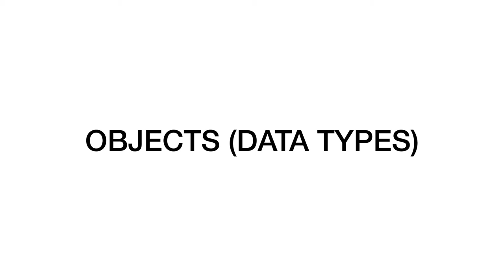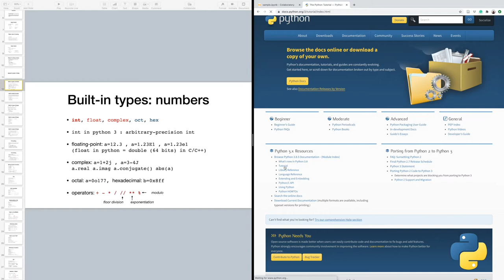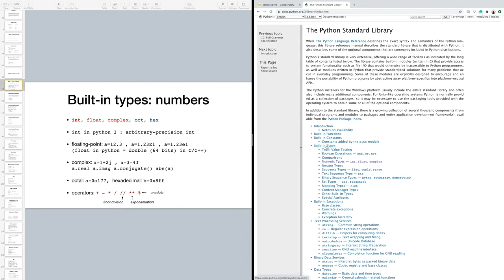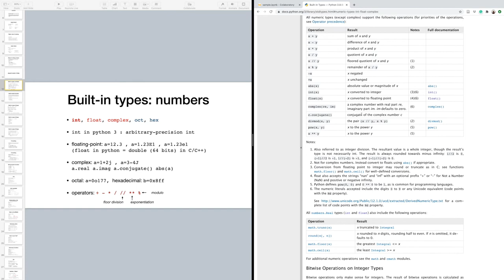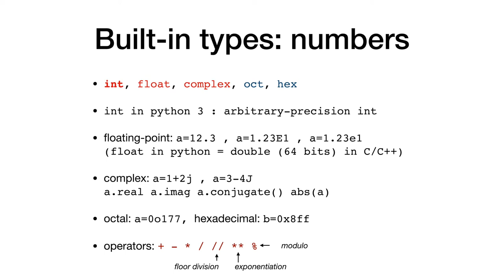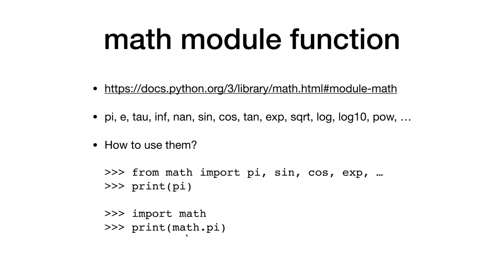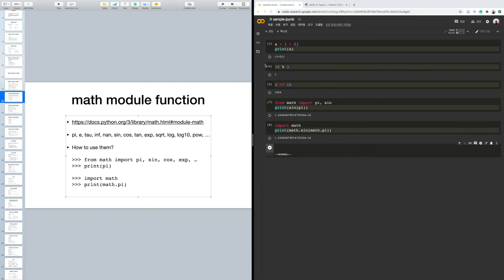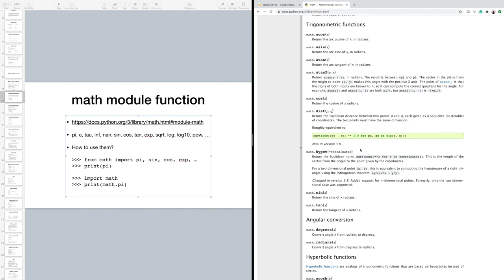파이썬 연습 2 (정수, 실수, 복소수 자료형, math 모듈) | 전산물리 강의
파이썬 연습 2편 입니다. 자료형 int, float, complex 와 math 모듈에 대해 다룹니다.
Reference 1. 점프 투 파이썬